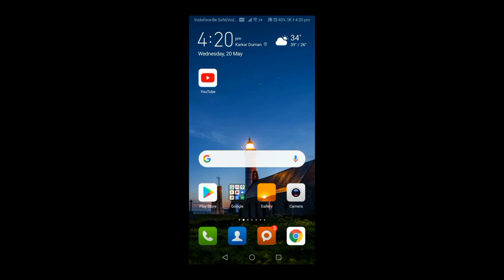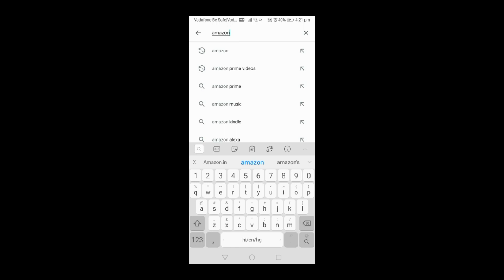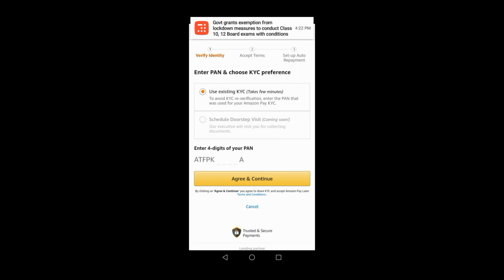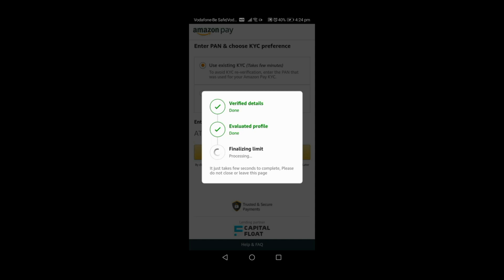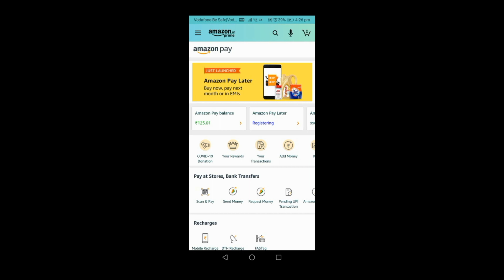Amazon Pay Later How to Apply Live Demo | How to be eligible for amazon pay later | No Interest EMI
This video is a live demo of how to apply amazon pay later and who is eligible for amazon pay later, how much is the eligible limit and who is eligible explained with live demo

Amazon pay later full details
amazon pay later Registration
amazon pay later kaise milega
amazon pay later kya hai
how to apply amazon pay later
amazon pay later option
amazon pay later elegibility
amazon pay later option not showing

Amazon.in Launched the Amazon Pay later for their users and now users can activate this Amazon pay later and buy any product on Amazon and pay in 30 days. Amazon pay later also provides EMI facility to it's customers and EMI tenure may be from 3 months to 12 months.

1. How to apply Amazon pay later
2. Amazon pay later emi
3. Amazon pay later activation
4. Amazon pay later limit
5. Amazon pay credit
6. Free credit with Amazon pay later
7. Amazon pay later apply
8. Amazon pay later kaise activate kare
9. Amazon pay later kaise apply kre
10. Amazon pay later registration